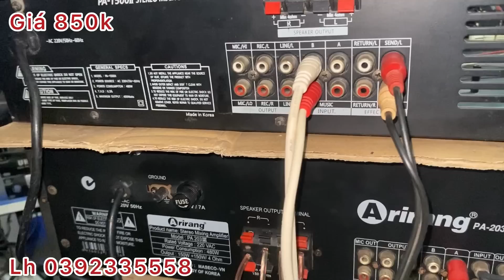Amply Karaoke Arirang , Mixer BN Audio echo xịn 50195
Mixer Bn Audio giá 850k
Amply Arirang quạt nóc giá 1tr200k

Sacombank
PHAM MINH TAM